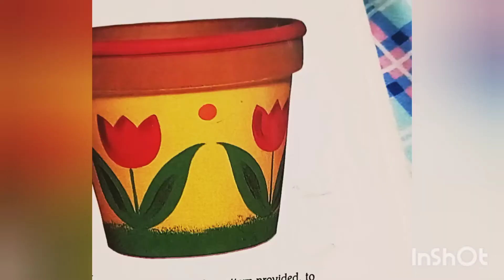BEAUTIFUL PAINTING IDEAS /PAINTING DESIGNS FOR ART LOVERS♥️